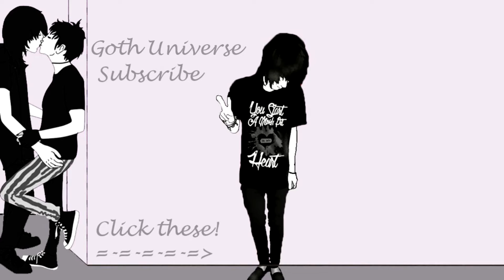gooseneck mariahcareyslapper (Official Audio)